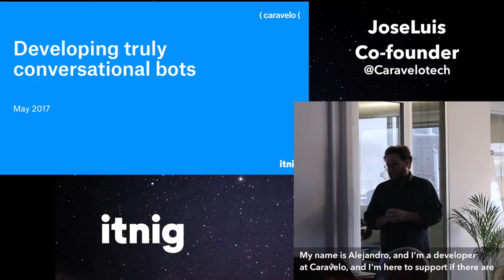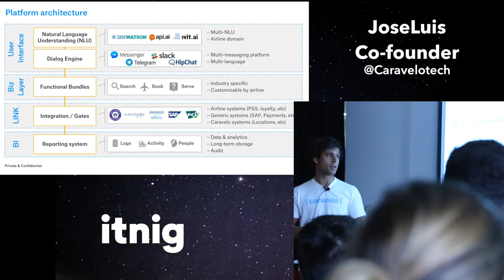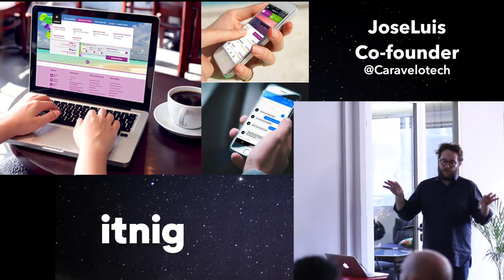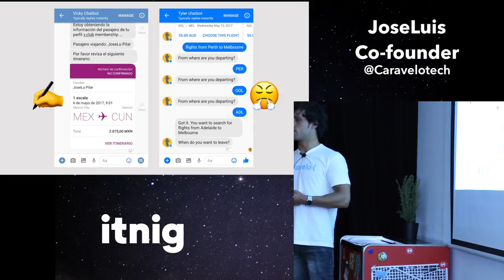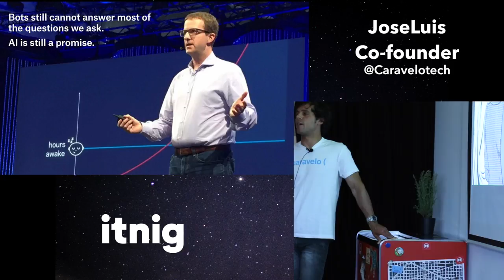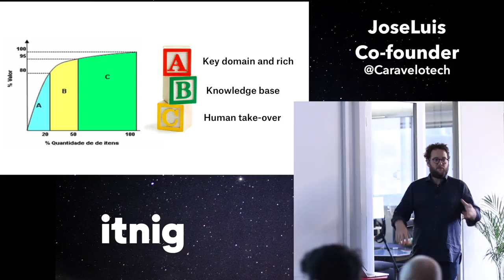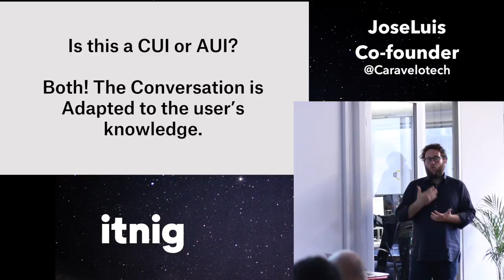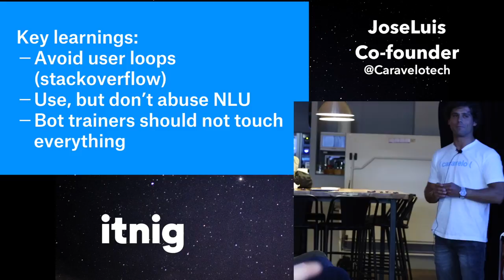How to develop truly conversation bots with Caravelo co-founder JoseLuis Vilar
How to build bots that aren't stupid and that actually kind hold a meaningful conversation with people. It's no question bots will take many of our jobs in the years to come and Caravelo, a software company based in Barcelona is currently building six different chatbot solutions of some of the biggest airlines in the world. One of their co-founders JoseLuis Vilar has worked closely with the team that are building the bots and have been getting great experience that last months after their launch the first chatbots this winter (2017).

developing bots
building a conversational bot from 0-100
twitter bots
microsoft bots
facebook bots
messenger bots
bots development
building chatbots for startups
building chatbots
developing bots that can talk with users
building the best bots
bots that can hold conversations
technology for the airlines sector
bots for the airline sector
caravelo
caravelo startups
startups in barcelona